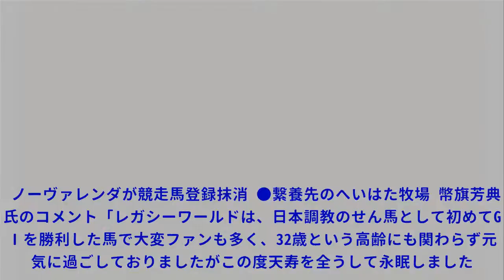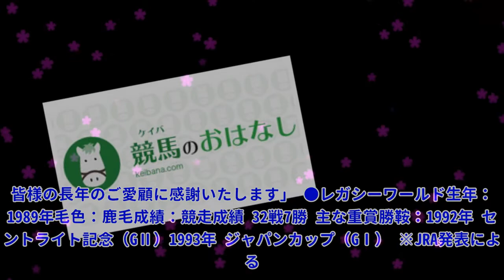レガシーワールドが死亡|Top News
,#non stop 50 news,#news 50,#top 50 news,#top news stories,#top 50 news zee news today
レガシーワールドが死亡|Top News 写真拡大 公益財団法人ジャパン・スタッドブック・インターナショナル引退名馬繋養展示事業の助成対象馬レガシーワールドは、8月18日（水）に死亡した。 同馬は、北海道日高郡新ひだか町静内豊畑のへいはた牧場にて繋養され余生を送っていた。 ノーヴァレンダが競走馬登録抹消 ●繋養先のへいはた牧場 幣旗芳典氏のコメント「レガシーワールドは、日本調教のせん馬とし